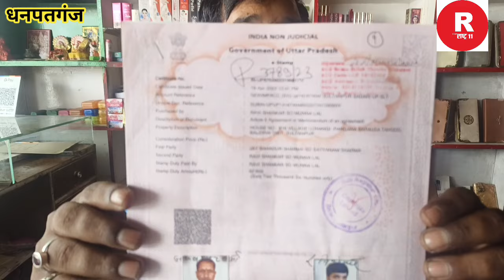फर्जी घरौनी के मामले में क्या बोले रवि शंकर ,गरीब वृद्ध महिला ने फर्जी घरौनी का था आरोप,dhanpatganj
sultanpur
चंद्रभद्र सिंह सोनू
chandra bhadra Singh Sonu
Yash bhadra Singh Monu
monu Singh
Sonu Singh
Rahul Gandhi
K Lsharam
sultanpur
Rahul Gandhi
menika Gandhi
Varun Gandhi
Narendra Modi
sultanpur
Ram janmbhoomi
praim manister
Pawan Pandey ram Krishna Pandey| Morder Case | Sultanpur
Ram Krishna Pandey Sultanpur daraj labour Sultanpur news UP police Hindi news latest news Ramkrishna Pande the Rashtra11
Watch all the current latest and breaking Hindi news only The RASHTRA11 India news the one step destination for live Hindi news on politics intertainment sports gad gest and business watch The RASHTRA11।